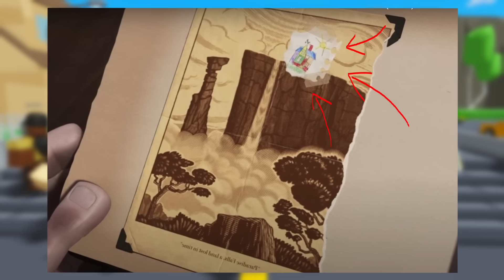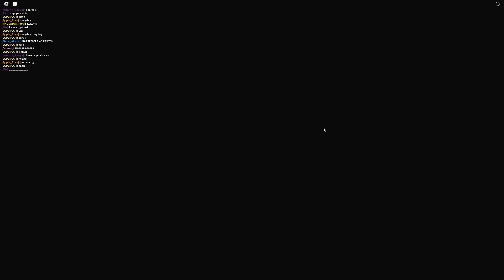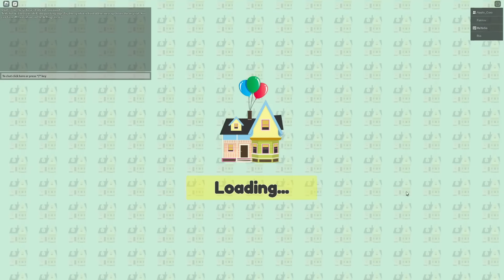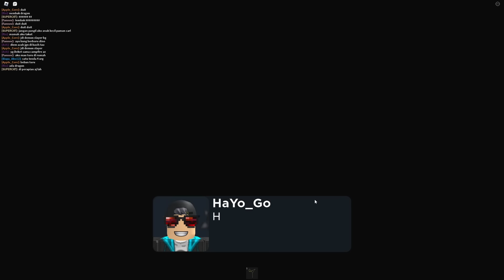MIRIP FILM!! Kisah ANAK PRAMUKA & KAKEK GALAK Paling Romantis 🗿😍🗿